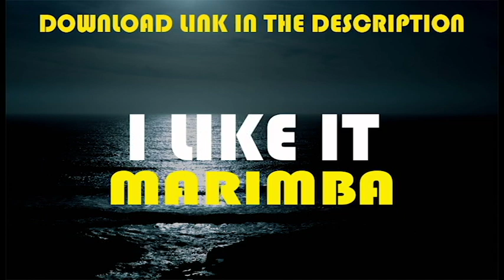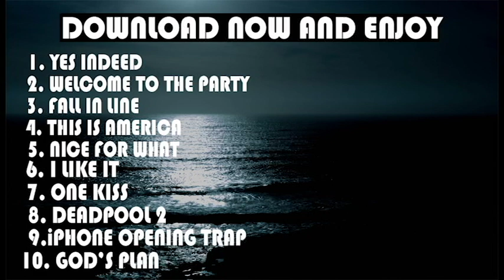Best iPhone Ringtones - Top 10 Marimba Remix Ringtones of the Week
Enjoy Top 10 marimba remix of the week. Set one of these as your new ringtones, download links given below:

Top 10 marimba ringtones
Top iPhone ringtones
Best marimba ringtones
Latest ringtones
Drake Yes Indeed
Drake Yes Indeed cover
Drake Yes Indeed audio
Drake Yes Indeed karaoke
Drake Yes Indeed marimba
Drake Yes Indeed remix
Drake Yes Indeed lyrics
Drake Yes Indeed acoustic
Drake Yes Indeed ringtone
Drake Yes Indeed soundtrack
Drake Yes Indeed marimba remix
Drake Yes Indeed instrumental
Drake Yes Indeed dance
Drake Yes Indeed live
Drake Yes Indeed iPhone ringtone
Drake Yes Indeed clean
Lil Pump Welcome To The Party
Lil Pump Welcome To The Party  cover
Lil Pump Welcome To The Party  audio
Lil Pump Welcome To The Party  karaoke
Lil Pump Welcome To The Party  marimba
Lil Pump Welcome To The Party  remix
Lil Pump Welcome To The Party  lyrics
Lil Pump Welcome To The Party  acoustic
Lil Pump Welcome To The Party  ringtone
Lil Pump Welcome To The Party  soundtrack
Lil Pump Welcome To The Party  marimba remix
Lil Pump Welcome To The Party  instrumental
Lil Pump Welcome To The Party  dance
Lil Pump Welcome To The Party  live
Lil Pump Welcome To The Party  iPhone ringtone
Lil Pump Welcome To The Party  clean
Christina Aguilera Fall in Line
Christina Aguilera Fall in Line cover
Christina Aguilera Fall in Line audio
Christina Aguilera Fall in Line karaoke
Christina Aguilera Fall in Line marimba
Christina Aguilera Fall in Line remix
Christina Aguilera Fall in Line lyrics
Christina Aguilera Fall in Line acoustic
Christina Aguilera Fall in Line ringtone
Christina Aguilera Fall in Line soundtrack
Christina Aguilera Fall in Line marimba remix
Christina Aguilera Fall in Line instrumental
Childish Gambino This is America marimba
Childish Gambino This is America remix
Childish Gambino This is America lyrics
Childish Gambino This is America acoustic
Childish Gambino This is America ringtone
Childish Gambino This is America soundtrack
Childish Gambino This is America marimba remix
Drake Nice For What karaoke
Drake Nice For What marimba
Drake Nice For What remix
Drake Nice For What ringtone
Drake Nice For What soundtrack
Drake Nice For What marimba remix
Cardi B I Like it
Cardi B I Like it marimba
Cardi B I Like it remix
Cardi B I Like it ringtone
Cardi B I Like it soundtrack
Cardi B I Like it marimba remix
Dua Lipa One Kiss
Dua Lipa One Kiss karaoke
Dua Lipa One Kiss marimba
Dua Lipa One Kiss remix
Dua Lipa One Kiss ringtone
Dua Lipa One Kiss soundtrack
Dua Lipa One Kiss marimba remix
 Deadpool 2
 Deadpool 2 marimba
 Deadpool 2 remix
 iPhone Opening Trap marimba
 iPhone Opening Trap remix
 iPhone Opening Trap lyrics
 iPhone Opening Trap acoustic
 iPhone Opening Trap ringtone
 iPhone Opening Trap soundtrack
 iPhone Opening Trap marimba remix
Drake God's Plan marimba
Drake God's Plan remix
Drake God's Plan lyrics
Drake God's Plan acoustic
Drake God's Plan ringtone
Drake God's Plan soundtrack
Drake God's Plan marimba remix
Drake God's Plan instrumental